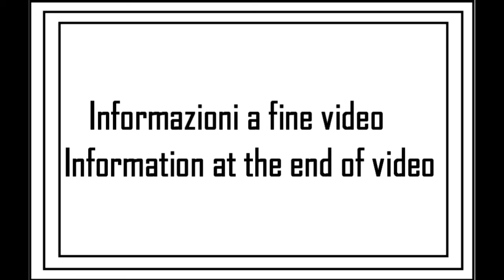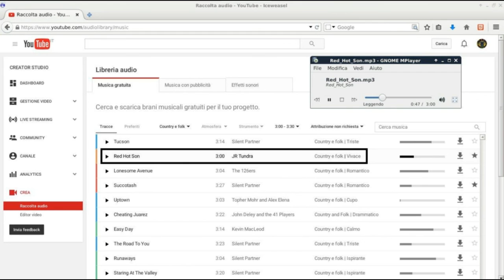I miei giri in AUTO: viaggio 05 (8su19)